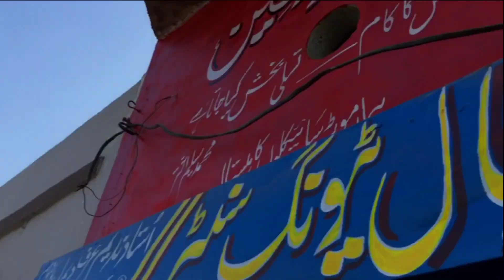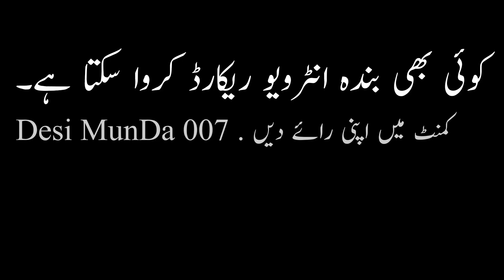Bhaens Mujy Doctor samjh kr dar rhi hai 🤓|بھینس مجھے ڈاکٹر سمجھ کر ڈڑ رہی ہے|Desi MunDa 007